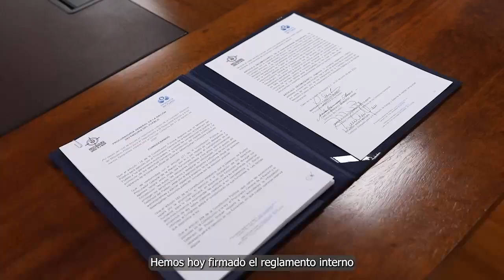Procuraduría y Defensoría unidas para garantizar la atención de las Alertas Tempranas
La Procuraduría y la Defensoría instalan Comisión Nacional del Ministerio Público para hacer seguimiento de Alertas Tempranas y garantizar que los funcionarios cumplan y protejan a comunidades de posibles riesgos.